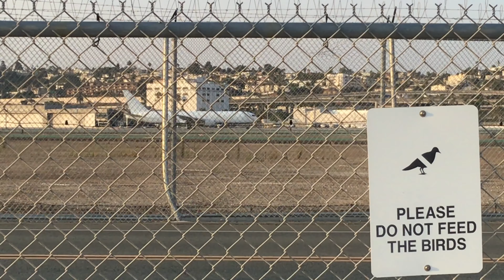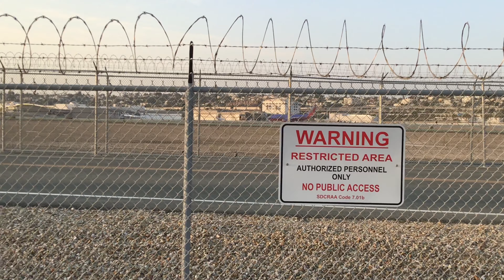Trains and planes